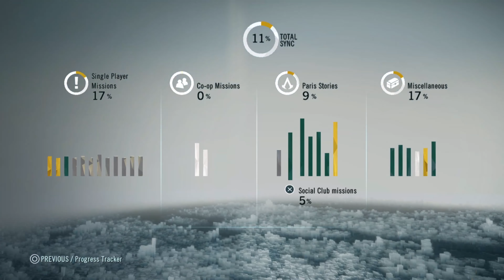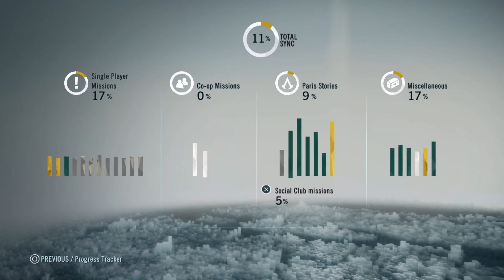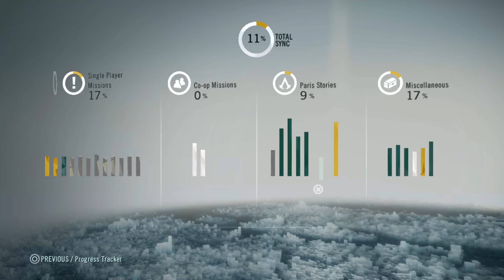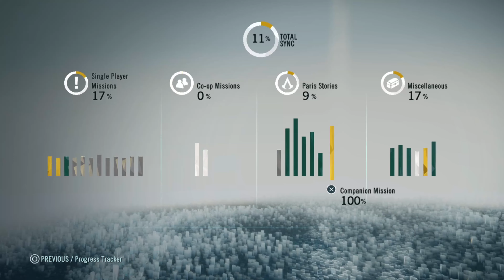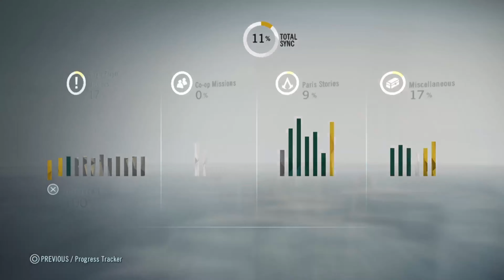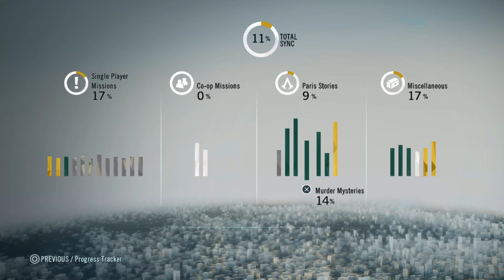(Playstation 4) Assassin's Creed: Unity - Part 11